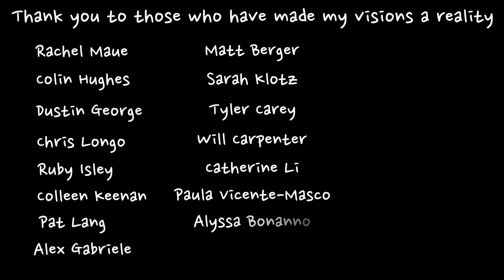Bloopers 2013-2017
Blooper compilation from Taylor Ranney Productions.
Thank you to all who made my visions a reality.